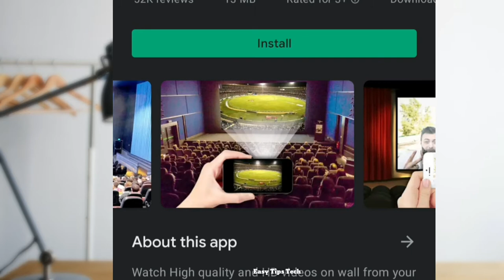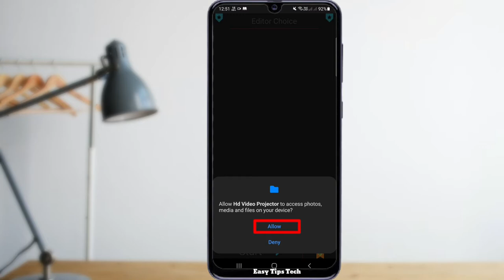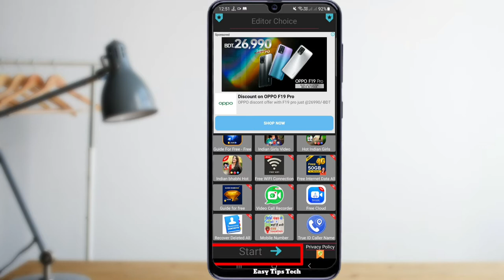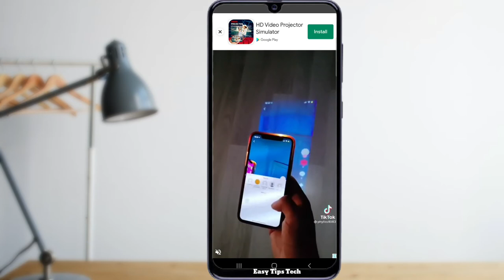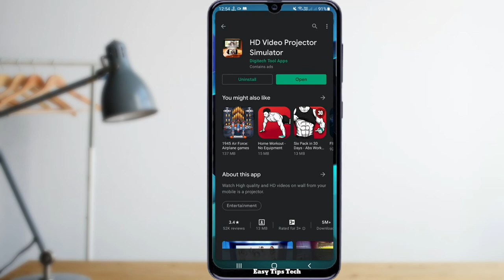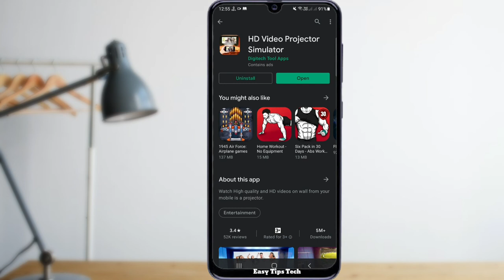আপনার মোবাইল কে প্রজেক্টর বানিয়ে ফেলুন ! Make HD Video Projector | Projector App Review Bangla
In this video I have tried to show
is it possible to make a mobile phone a projector through HD Video Projector Simulator apps